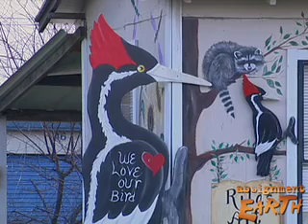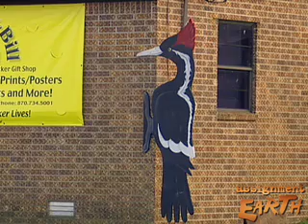Ivory Billed Woodpecker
Three years after an apparent sighting in an Arkansas swamp of a bird believed extinct for decades, hopeful scientists and volunteers are still searching for it.